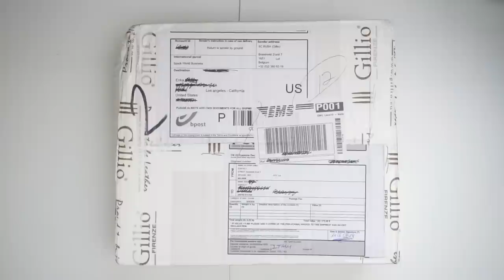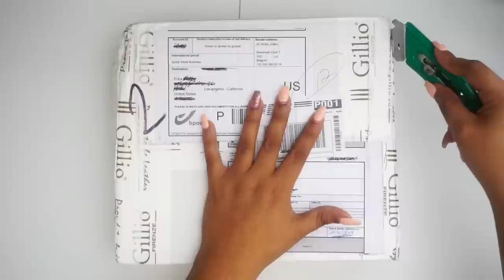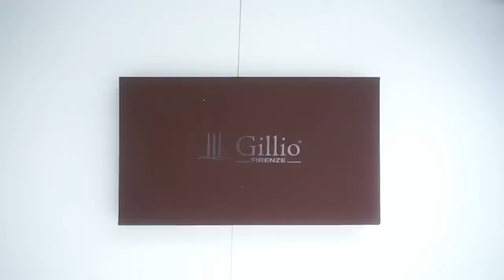Gillio Slim Appunto Unboxing | Pink Ostrich Print | Good Deals Section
Erika
P.O.Box #227339

Get your Erin Condren Too!

My Etsy Shop

Music Credit to:
Song: Lazy Crazy - Dance With Me [Concordia Recordings]